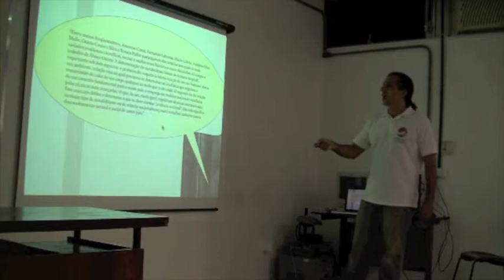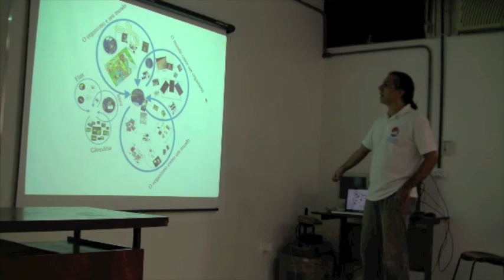Ecologia é Biofísica - parte 09/12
Palestra apresentada aos alunos de graduação em Biofísica e Nanotecnologia da UFRJ. Parte 09: Carlos Chagas Filho: O 'Homem Tropical' e a criação de um modelo de pesquisa para o Brasil.